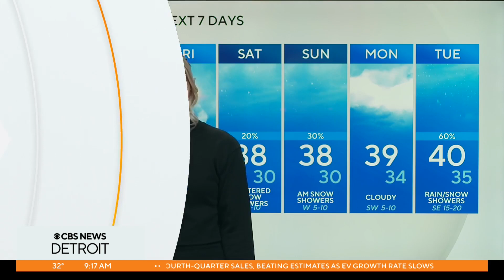Learn how to tango with CBS News Detroit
CBS News Detroit's Sandra Ali and Kris Laudien received dance lessons from Randy Fisher with the Detroit Tango Collective. Weekly dance lessons are held at MotorCity Wine and the Lager House in Detroit.